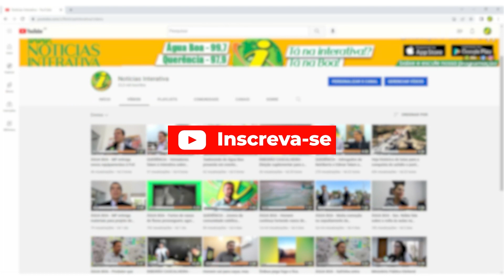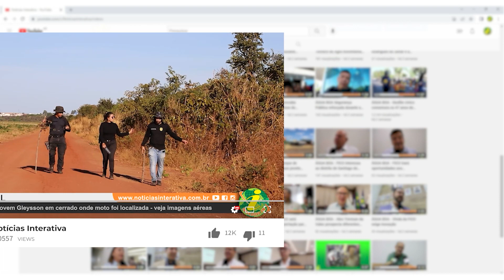RIBEIRÃO CASCALHEIRA - Carro de noiva é furtado no dia do seu casamento